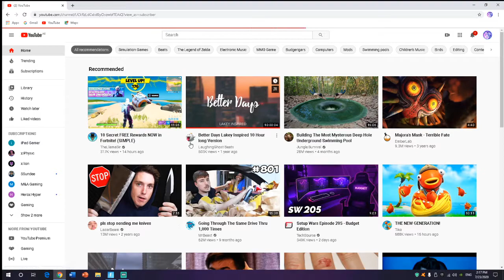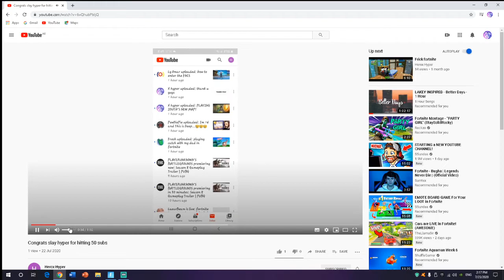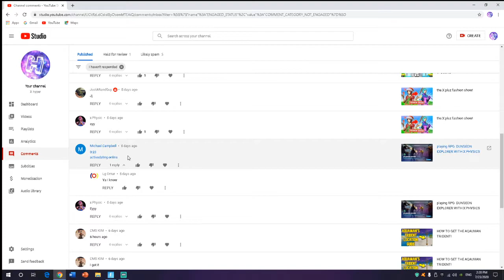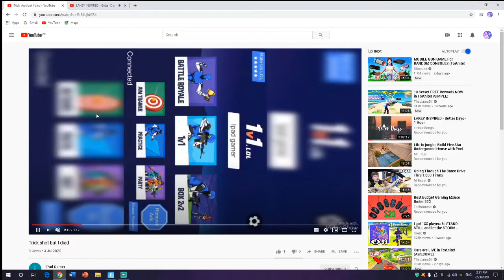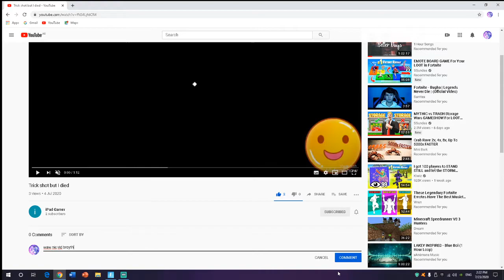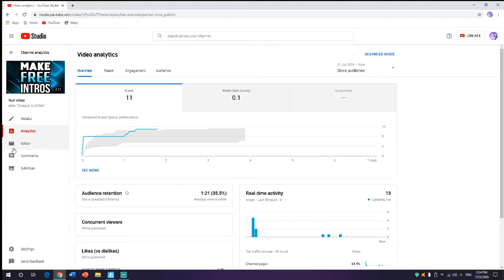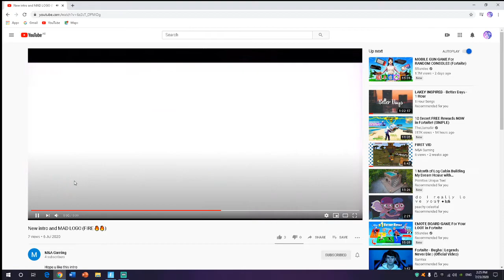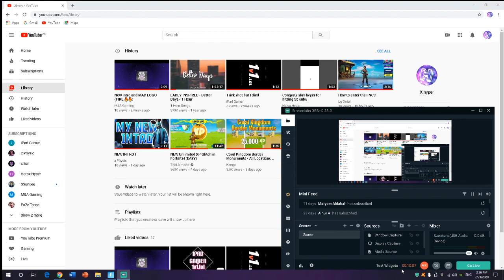HEROX HYPER MADE A VIDEO FOR ME!!!!!!